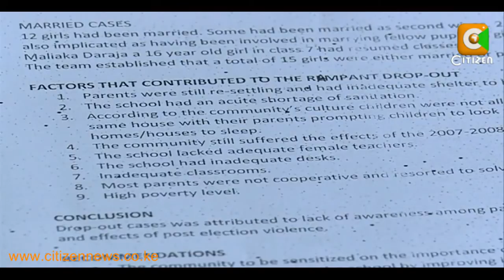Makovu Ya Mt Elgon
Hapo kesho watahiniwa 800,000 katika shule za msingi wataanza mtihani wao wa darasa la nane. Kati ya idadi hiyo 33 wakiwa wanafunzi wa shule ya msingi ya Chepkurkur eneo la Mt Elgon. 11 kati ya wanafunzi hao wakiwa tayari wazazi wa umri mdogo. Takwimu za hivi karibuni zilizochapishwa na shirika la maswala ya vijana, zinaonyesha kuwa wasichana 13,000 huacha shule kutokana na uja uzito. Ni asilimia 35 tu ya wasichana nchini Kenya wanaosalia shuleni ikilinganishwa na wavulana walioanza shule nao.  Nasteha Mohammed anaelezea baadhi ya sababu zinazolaumiwa kwa mtindo huo eneo la Mt Elgon.